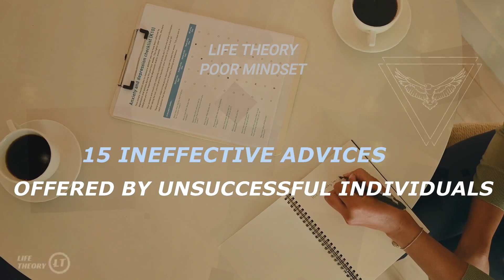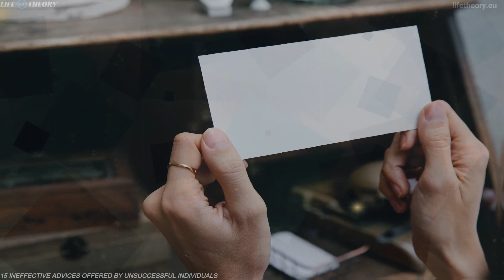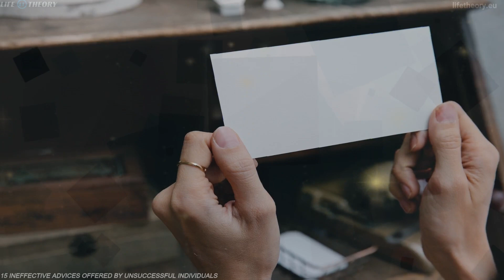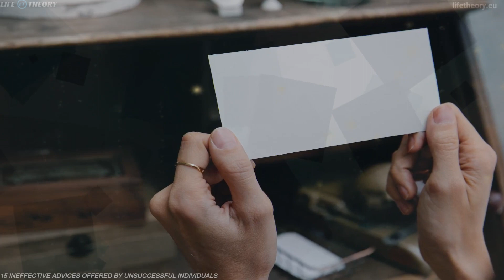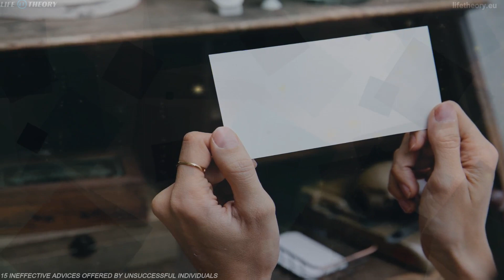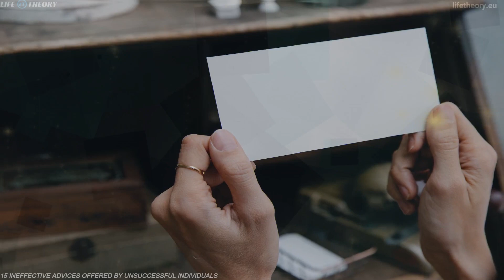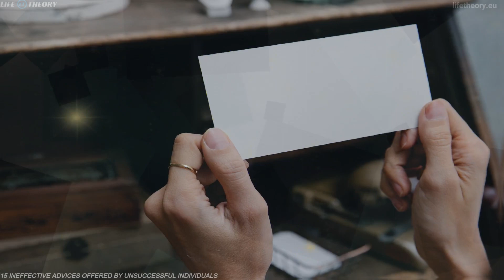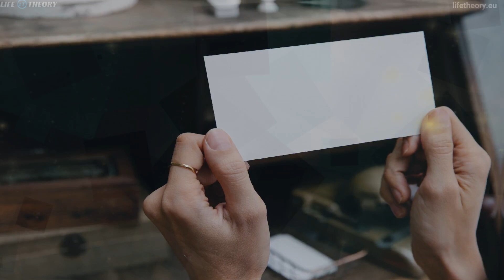15 Ineffective Advice Offered By Unsuccessful Individuals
Have you ever paused to question the advice you've received? Today, we're unveiling "15 Ineffective Advice Offered by Unsuccessful Individuals." This isn't your average educational video. It's a deep dive into recognizing and challenging the wisdom that may not be as wise as it seems.

Welcome to "Life Theory." The place where we compress life lessons into short stories so that you can grow faster in the game called living.

* You Can Turn on SUBTITLES by Clicking the CC Icon on the Video Player

IN THIS EPISODE:
1. Healing and Growth Take Time
2. Recognizing the Equality in Every Individual
3. Persistence Leads to Victory.
4. The Power of Hard Work and Achievement
5. Pursue Your Passion and Find Fulfillment
6. Overcoming Challenges Strengthens You
7. Trust Your Intuition and Follow Your Heart
8. Resilience in the Face of Life's Burdens
9. Embrace Your Authenticity.
10. Finding Meaning in Life's Events
11. Unlocking Financial Success and Opportunity
12. Love Will Find Its Way Naturally
13. Patience Rewarded with Good Things
14. Harnessing the Power of Positive Thinking
15. Making the Most of Your Youthful Potential

Until Next Time,
"Keep on Rising"

Also available as PDF on MySkyPet & ElonReevesArts on ETSY

MySkyPet -Designed for Pet Lovers

NFT's on OpenSea

MySkyCat - Collection of 10,000 uniquely generated NFTs.

VIDEO CONTRIBUTION:
Artists from: PEXELS & PIXABAY